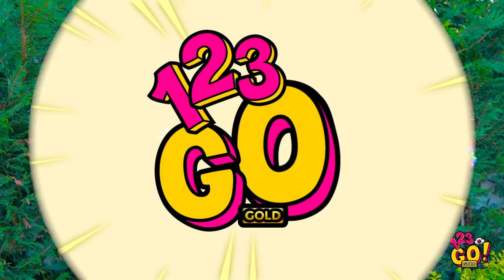입거나 먹는 음식 챌린지! || 123 GO! GOLD의 웃긴 음식 챌린지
새로운 음식 챌린지에서 본 올리비아처럼 여러분도 고추냉이를 좋아하나요? 조심하세요, 입이 정말 후끈해질 테니까요🥵!
매운 고추냉이 챌린지에서 살아남는 법을 배우고, 입거나 먹는 챌린지 그리고 맛있는 팬케이크 만들기 대회 즐기는 법을 배워 보세요!
123 GO! GOLD👑 채널을 구독하고 알림을 누르셔서 🔔 다른 영상들도 놓치지 마세요.
또 만나요!

타임스탬프:
00:00 먹거나 입는 챌린지
01:10 친구들과 지루함을 날릴 웃긴 챌린지
03:31 팬케이크 아트 챌린지
04:30 맛있는 간식 만들어 아침으로 먹기
06:58 미스터리 음료 챌린지
07:08 이상한 칵테일 고르지 않기 챌린지
09:40 웃긴 NG 모음